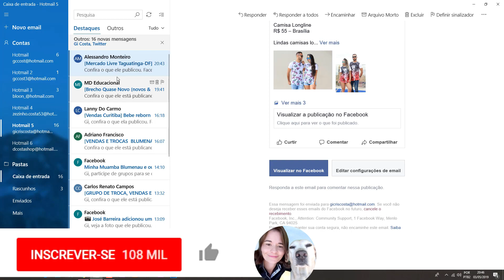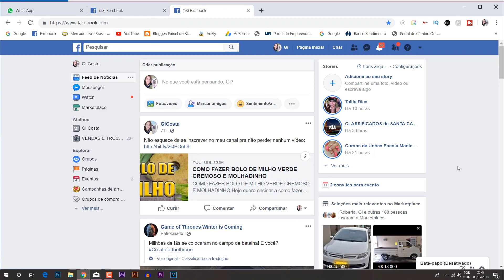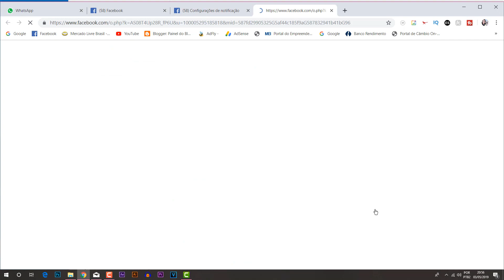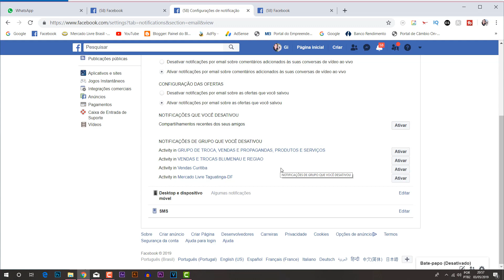COMO DESATIVAR NOTIFICAÇÕES DE GRUPOS DO FACEBOOK 2019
Quero ensinar o passo a passo de como cancelar recebimento de e-mail de grupos do facebook.
Se você todos os dias recebe em seu e-mail várias notificações de grupos do facebook e sua caixa de entrada de e-mail fica lotada e não suporta mais isso, esse vídeo é para você!
Confira o passo a passo em nosso vídeo!